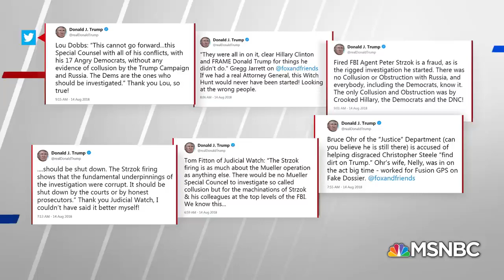Are Donald Trump’s Statements About Russia False?